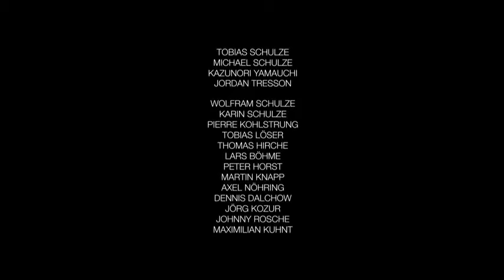Rise after Falling - Nurburgring 24H 2014